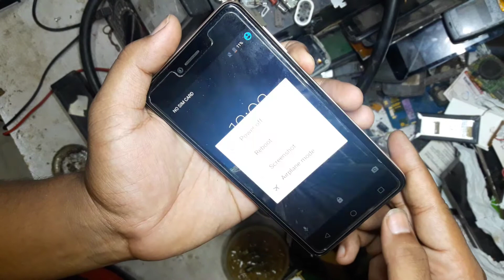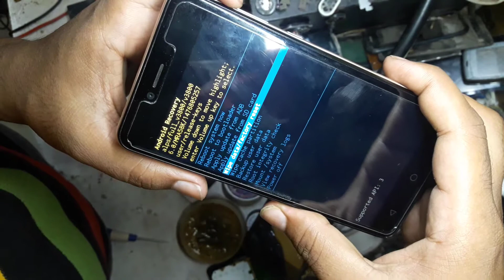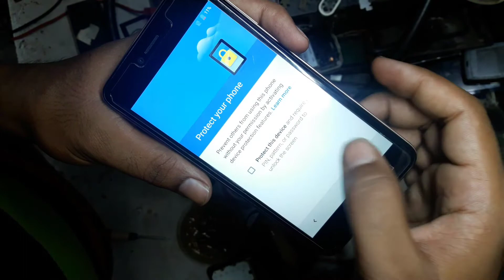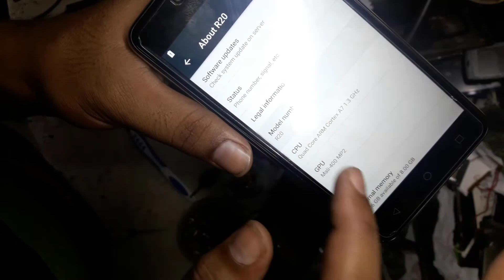Symphony r20 hard reset...bangla